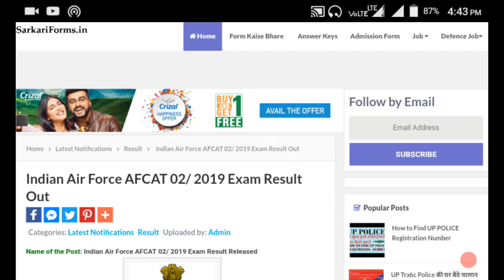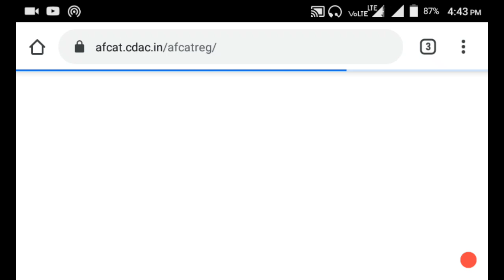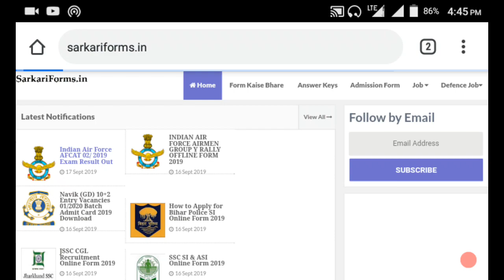Indian Airforce AFCAT Exam Result Out 2019 || Check your Result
Hello Friends
Indian Airforce Exam Result Out